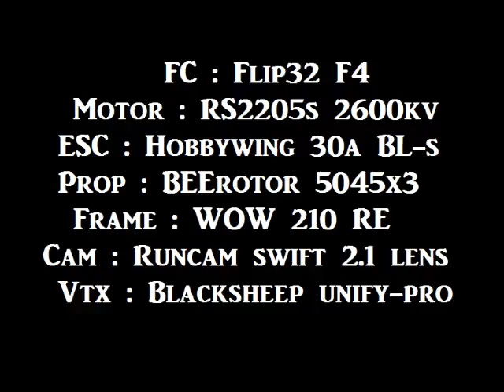Daily practice ~~~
Just RACE!!!

Equipment is in the end